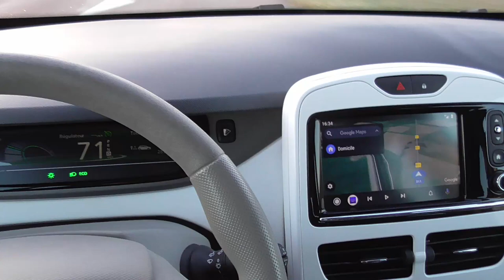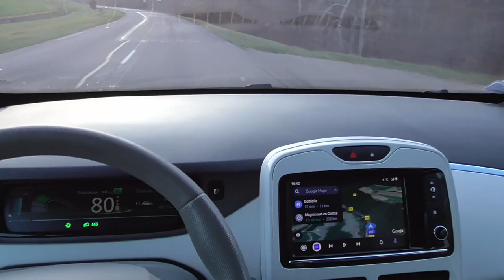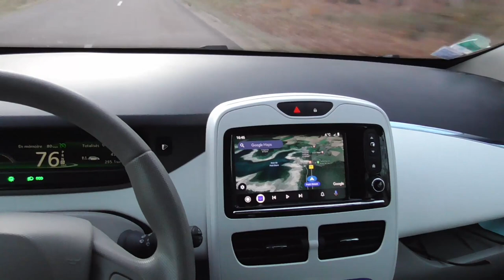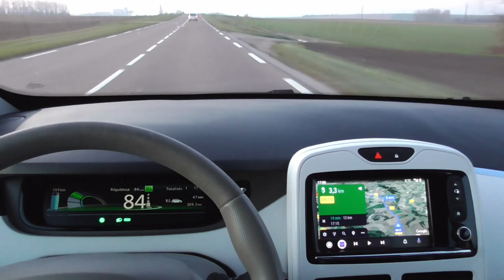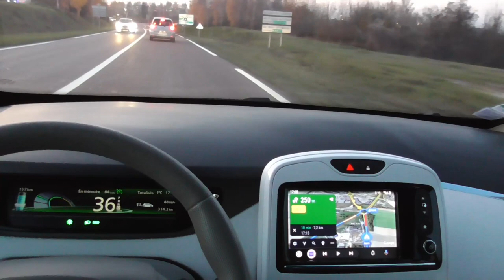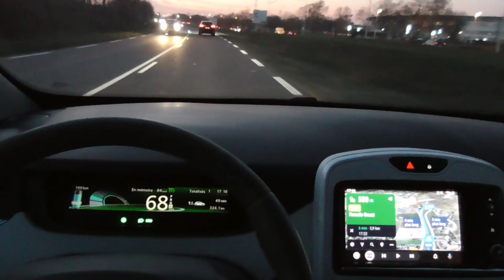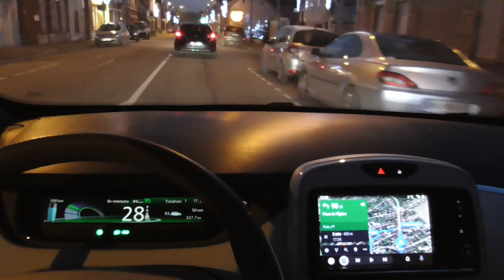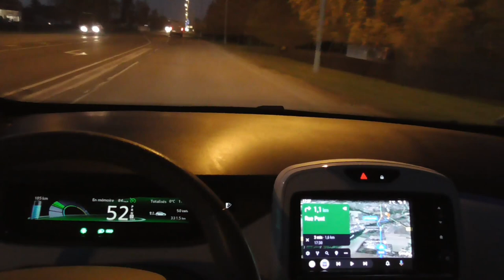[271] Des informations en roulant ? oui en voilà :)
Toujours et encore, des anecdotes, des détails, toujours dans le nouveau monde, attention la conduite en agglomération 😎. 👁
Un clin d’œil à une commune, pour la bonne cause.
Avec le sourire et la bonne humeur, tout en baillant 😉

* Contrairement à ce qui est dit, il est déconseillé de faire batterie-tampon sur un VE comme la ZOE. Surtout d'alimenter depuis la ZOE, la batterie d'un VE n'étant pas conçue pour cela. Le système lui-même ne l'est pas.